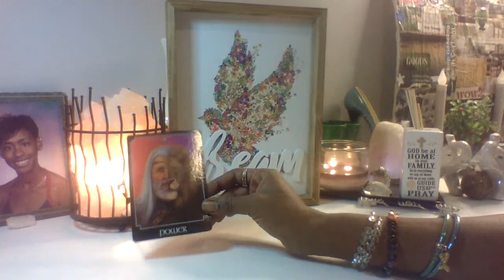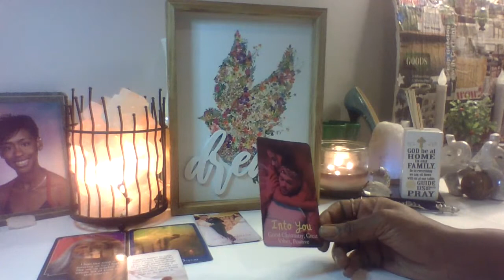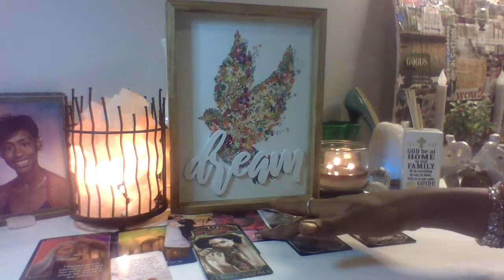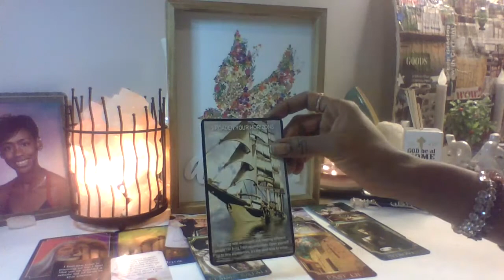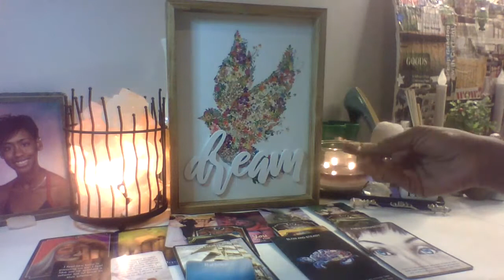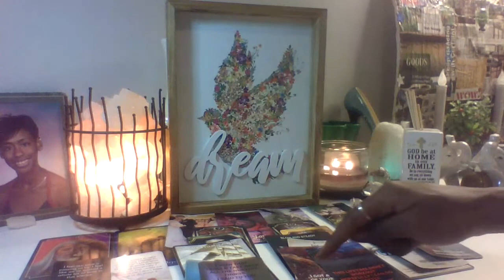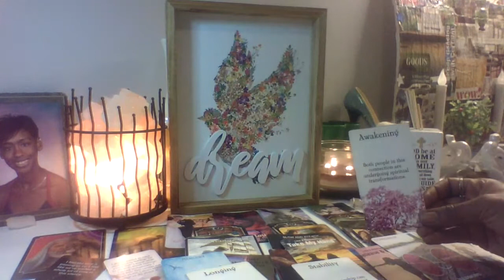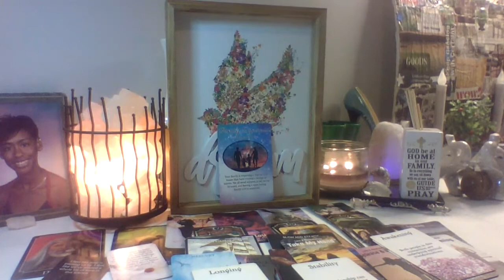Leo, Aries, Sagittarius-Love Message-Conflict, and Power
--**Presenting A Monthly Schedule**--

                 **You Must Send a Email Before Sending Any Payments **